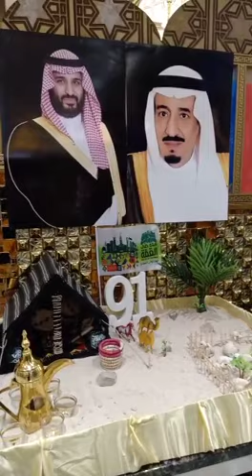Soudia Arab Happy day 91#Marhaba Resturent in Makkah#sabir khan vlog